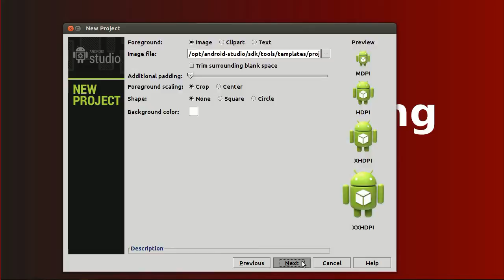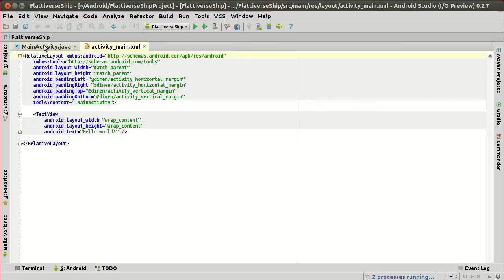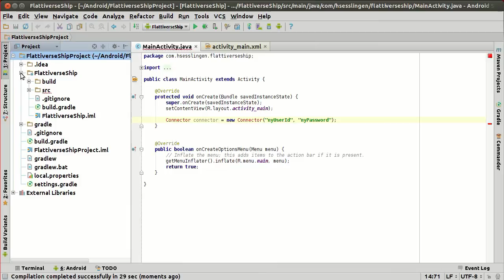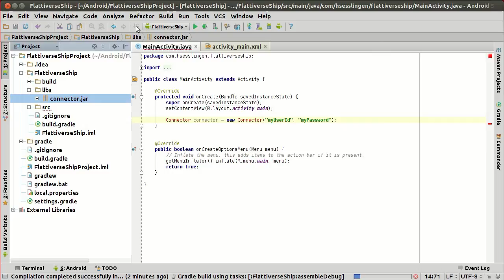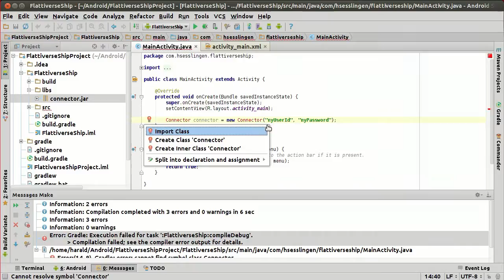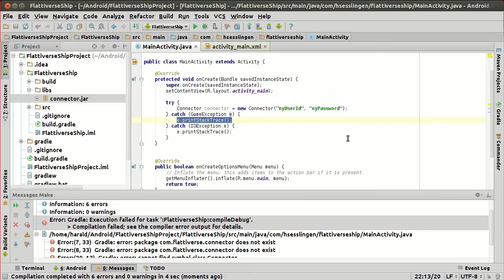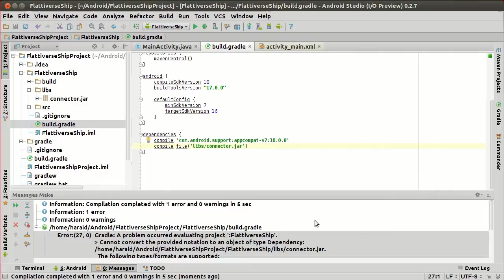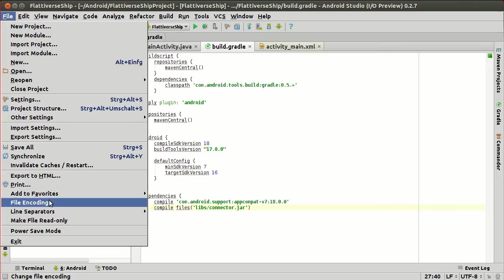Android Programmierung - Bibliotheken einbinden - Harald Melcher - Hochschule Esslingen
Einbinden externer Java-Klassenbibiliotheken in Apps bei Entwicklung mit Android-Studio